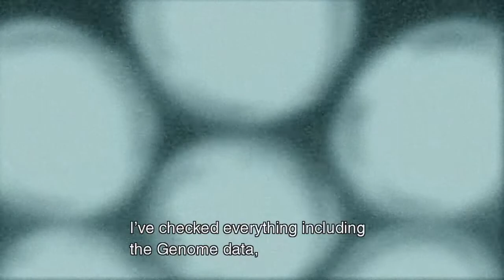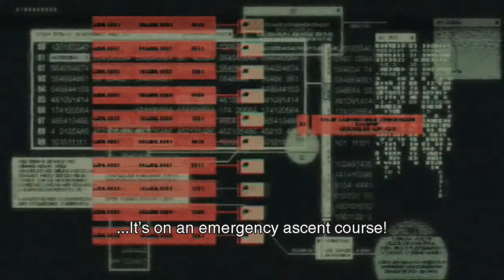Beats and Geeks Play: Metal Gear Solid 2 Part 10 | WAIT, HOW MANY METAL GEARS DO WE HAVE TO DESTROY?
DID SNAKE JUST DOUBLE CROSSED US?? THIS SURE LOOKS LIKE MGS1 FOR A BRIEF MOMENT!

Beats & Geeks: @beatsandgeeksgaming
The E: @prodbythe_e
AoD: @th3.a.o.d

Intro music produced by: The E
Outro music produced by: AoD